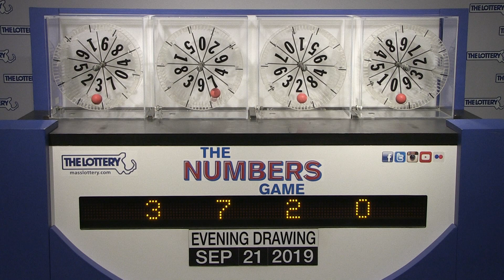Evening Numbers Game Drawing: Saturday, September 21, 2019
The official winning numbers in the Mass. State Lottery's Evening Numbers Game drawing for Saturday, September 21, 2019 are:3-7-2-0.